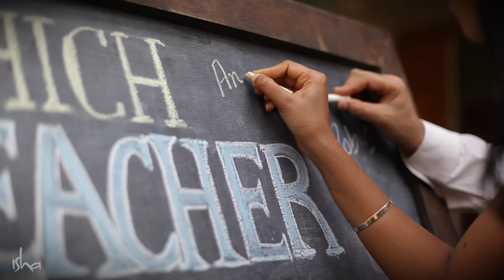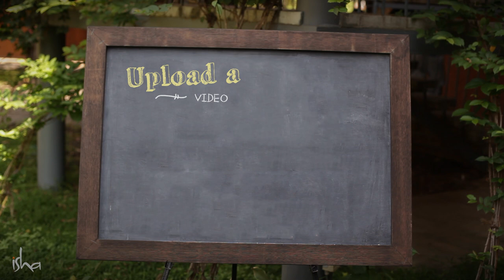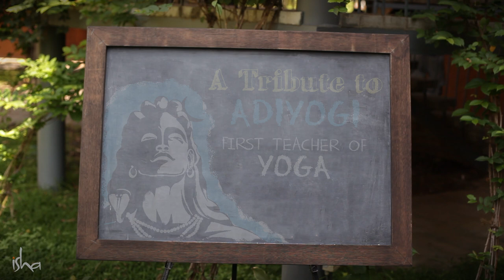Thank you Teacher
Life offers many teachers - sometimes it's a mother or father, or perhaps it's a school teacher, or even a friend. They have inspired us to become who we are. Do you have a favorite teacher? Share an anecdote or special memory thanking them.